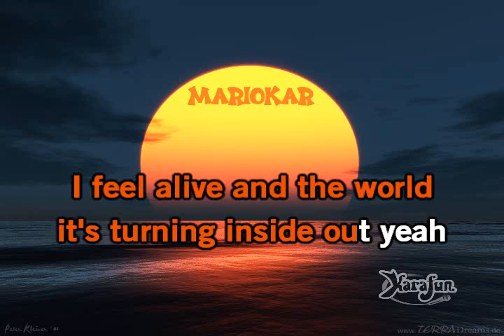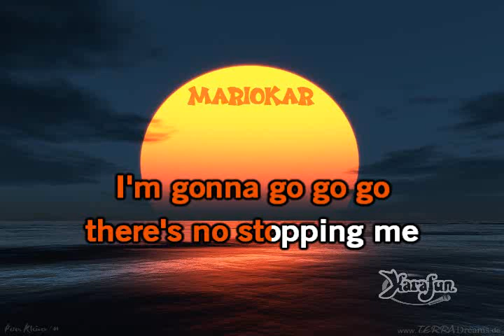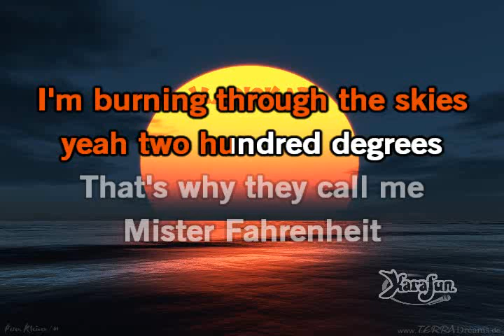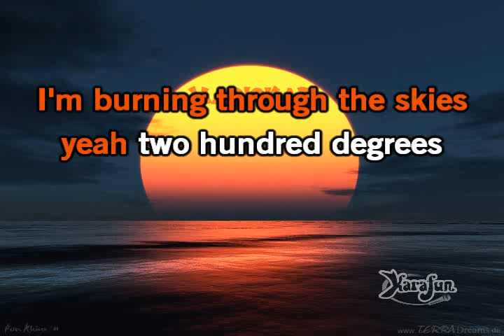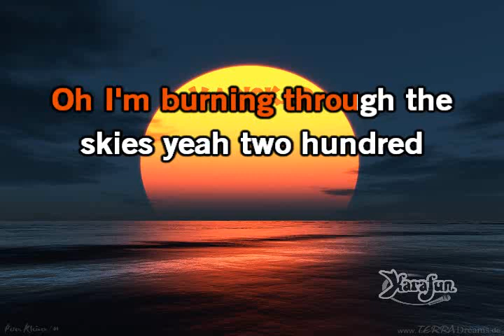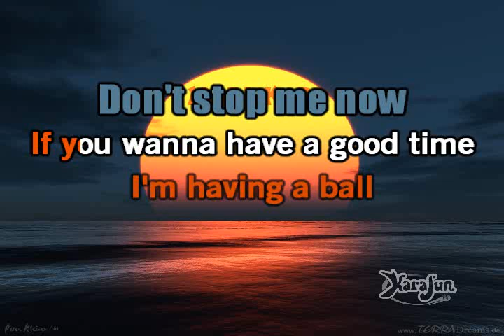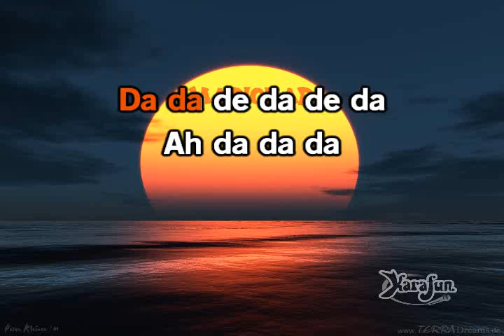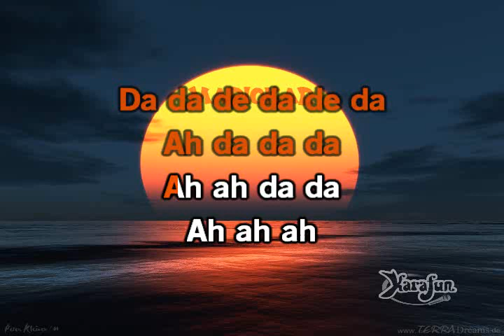Queen Don't stop me now karaoke